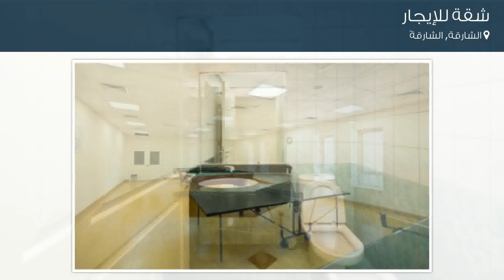شقة للإيجار في شارع لم يسمى, الشارقة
تفاصيل العرض:-

رقم: 4097654

ميزات:-

2 الغرف, 3 عدد دورات المياه, 1 سعة مرآب السيارات, تكييف مركزي